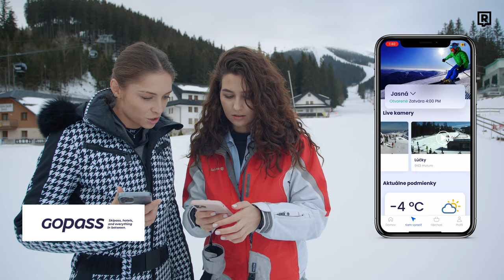Oplatí sa navštíviť aquapark Bešeňová? (REFRESHER ZIMA II 2023)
Naša druhá tohtoročná Refresher zima patrila Jasnej. Okrem skvelej lyžovačky a párty priamo na svahu sme navštivili aj Vodný park Bešeňová a užili sme si jednu z najväčších sáun na Slovensku.

Natočil a postrihal: Kubo Ondejka

Moderovali: Barbora a Val
Produkcia: Kubo
Socials: Bianka